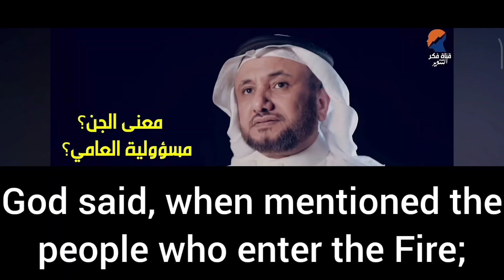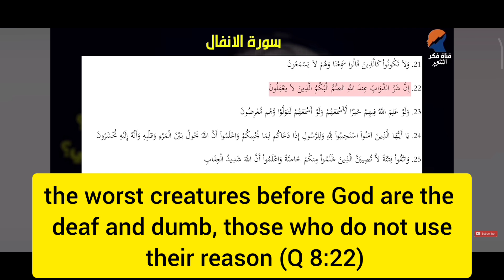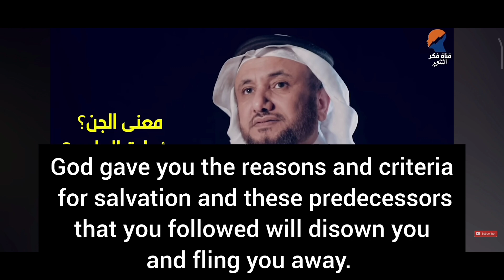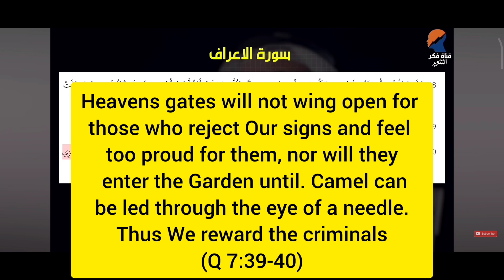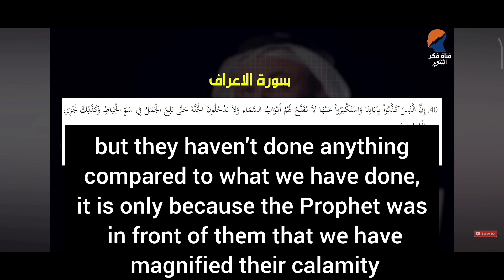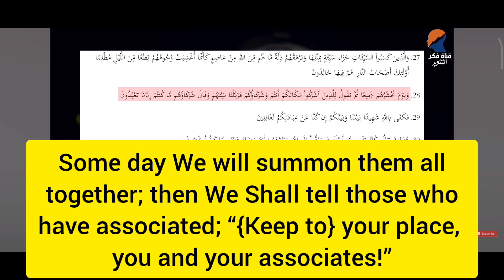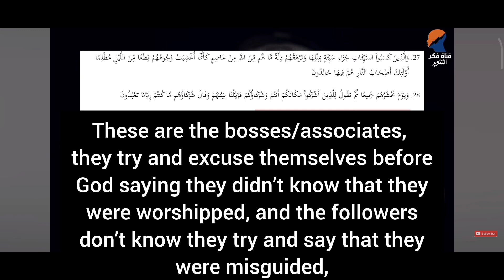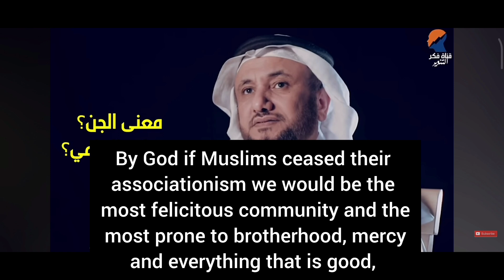Who/What are the Jinn? | Shaykh Hassan Farhan al-Maliki